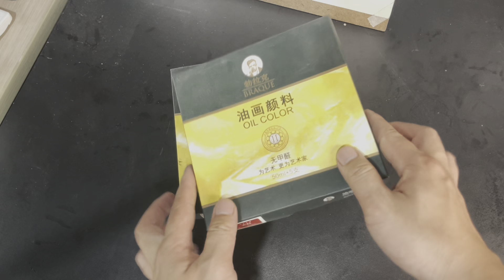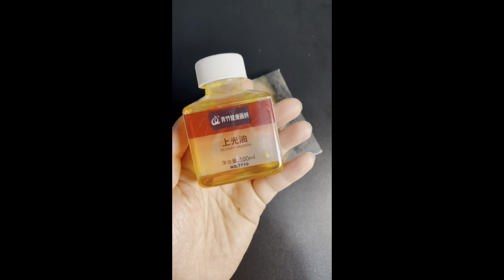Học vẽ tranh đơn giản với lần đầu sử dụng sơn dầu